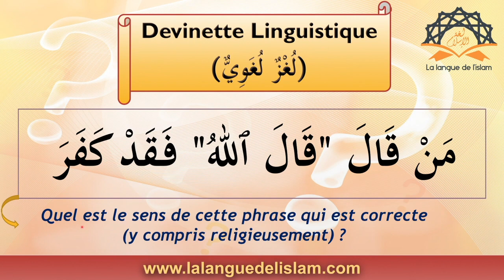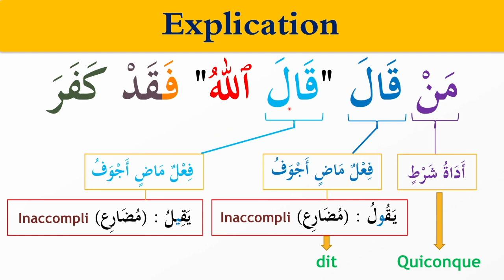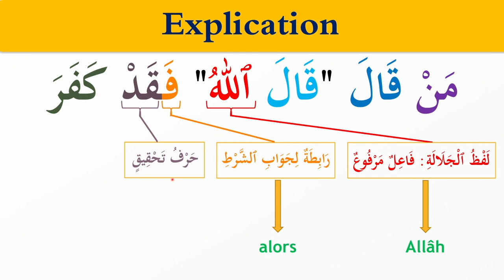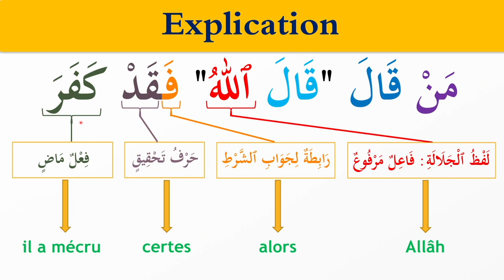Devinette Linguistique n°1 [من قال "قال الله" فقد كفر]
Détendons-nous un peu avec des petites devinettes linguistiques, qui seront surtout profitables pour ceux ayant quelques bases en langue arabe.
Voici l'explication de la 1ère devinette, n'hésitez pas à la faire autour de vous ^^

🎥 Ma dernière vidéo : " Nos 3 Premiers Manuels Disponibles ! "